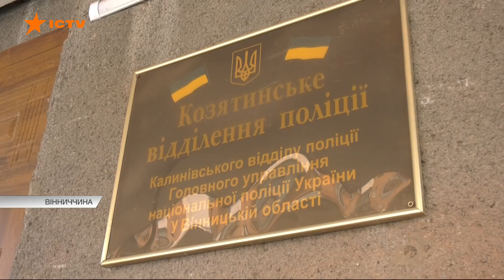Бійня за батьківську квартиру у Козятині - БРАТ З СЕСТРОЮ готові порвати один одного на ШМАТКИ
Якими ж непростими бувають сімейні стосунки.

Одні чужих людей приймають за рідних, а дехто своїх кровних родичів готовий убити.

У Козятині на Вінниччині затяжний сімейний конфлікт вклав на лікарняне ліжко молоду жінку, а її молодшого брата може довести до в‘язниці.

І все – через материну квартиру, де прописані брат із сестрою.

Кожен з них боїться втратити свою частку нерухомості.[]

Що ж то за хороми такі, що родичі ладні повбивати одне одного?

На чиєму боці матір цих молодих людей і за кого тягнуть руку сусіди скандальної родини?

У це важко повірити, але навіть і між ними немає одностайності.

Наша Тетяна Островщук розбиралася у родинних чварах, які перейшли у кримінальну площину.